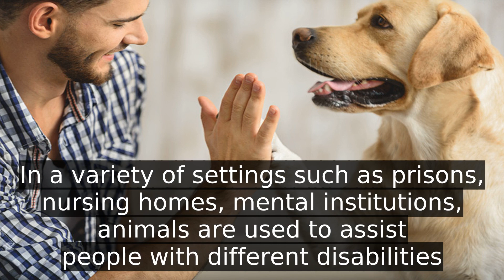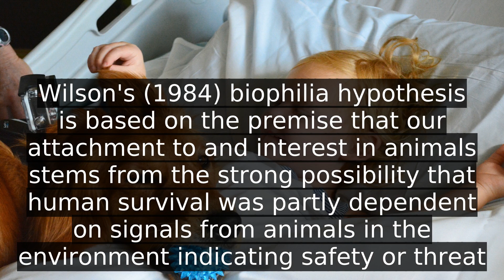What is aat | information about animal-assisted therapy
A detail information about What is aat. I do not own it. I just make video out of this so that some people get some help.